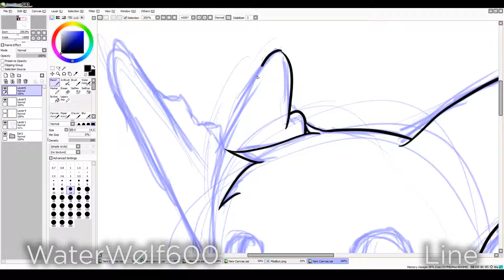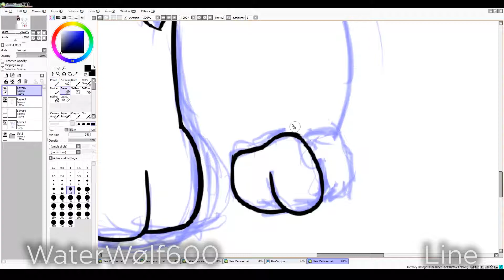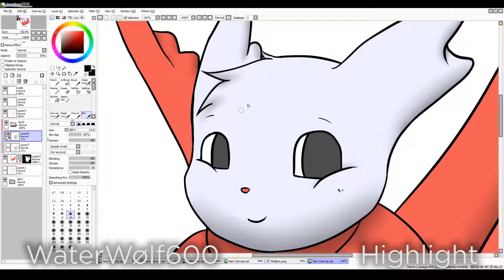FreeRequest 14: WaterWølf600 | hmforall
Its a eevee latios fusion

~hmforall